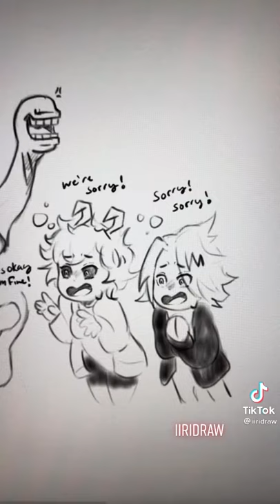Shoji saves your face from being seen